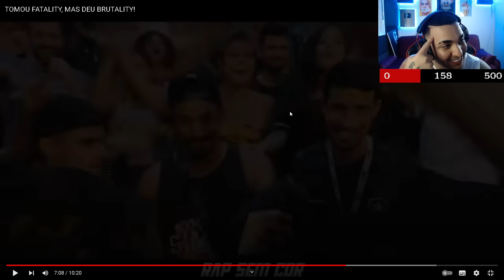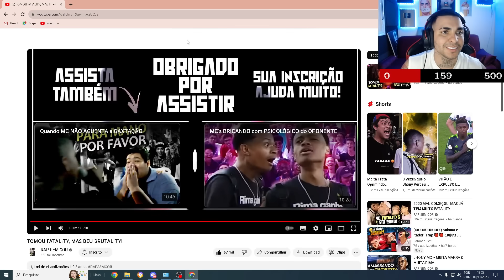KANT REAGE A TOMOU FATALITY, MAS DEU BRUTALITY! | Ambiente de Kant